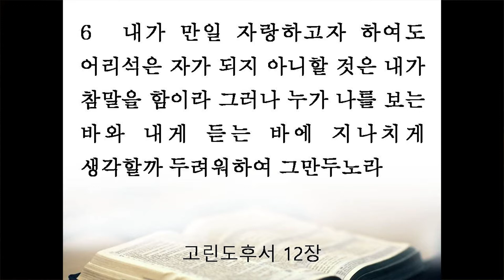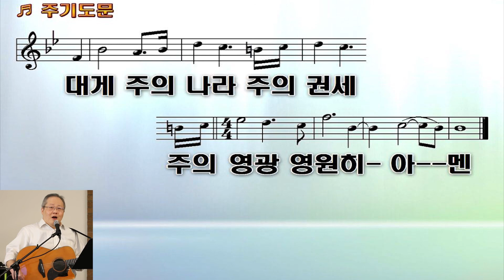천국도 지옥도 있습니다 (고후 12:1-6) - 한의택 목사